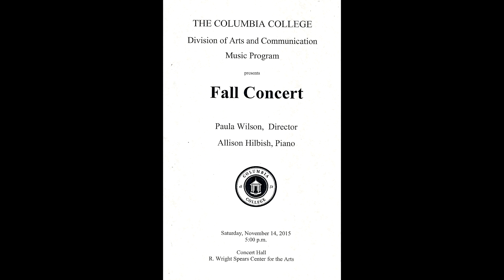I Will Lift Up My Eyes by Randall Stroope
The Columbia College Choral Clinic Concert, 2015.  Paula Wilson, Director.  November 14, 2015, Concert Hall, R. Wright Spears Center for the Arts.